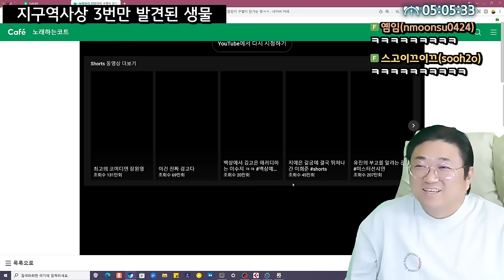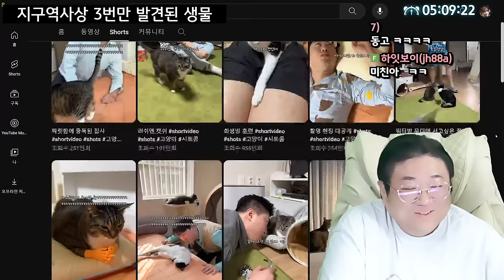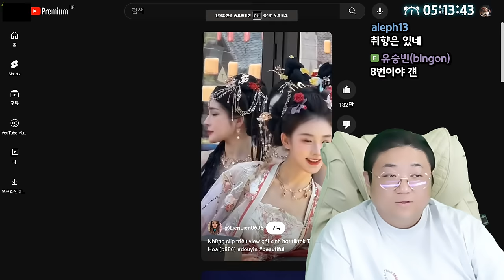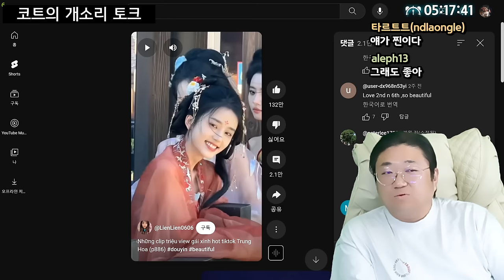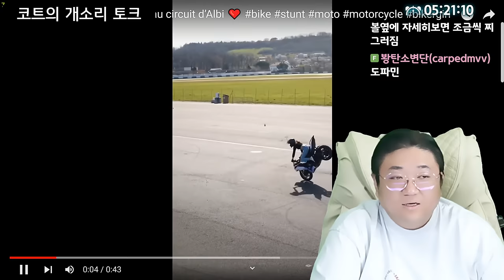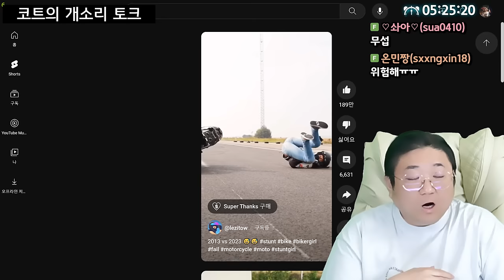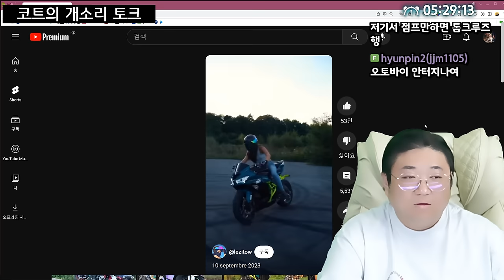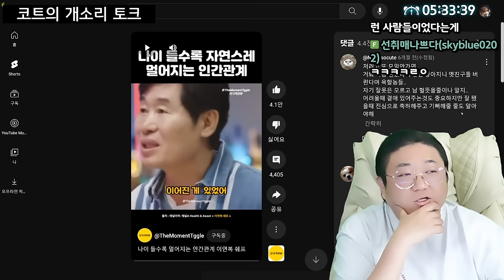내 수명 깎아서라도 만난다 VS 그냥 산다 (24.05.11-5)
0:00 최민식 농담
0:55 말대꾸하는 강아지
1:33 진로 상담받는 고양이
6:25 [썸네일] ㅈㄴ게 이쁘십니다..
15:50 바이크 잘 타는 여자
27:01 잘되고 나서는 절대 모임같은데 안나가
30:40 과거 이연복쉐프와 비슷한 일을 겪었던 코트

[음원출처]